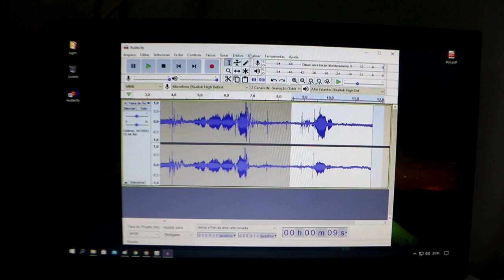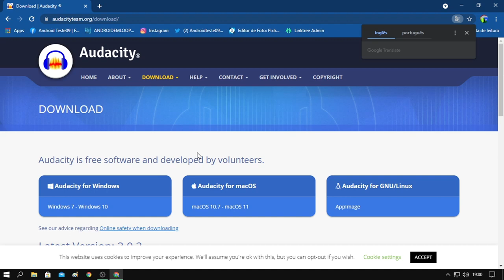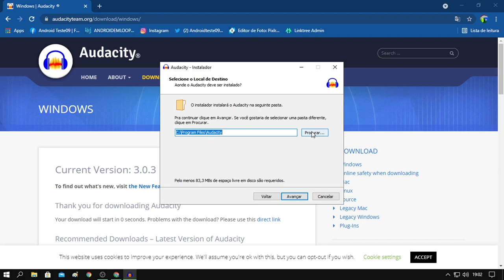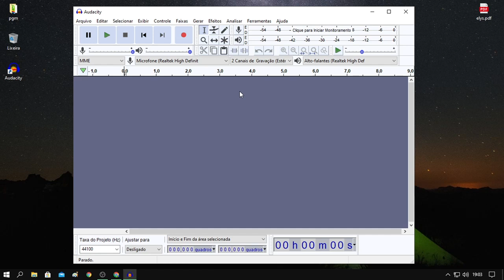Como baixar e instalar o Audacity 2023 - (Atualizado)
No vídeo de hoje vamos está ensinando a como baixar um dos melhores editores de áudio do momento, então espero que curtam o vídeo e até a próxima!

✩ Redmi Note 9 64G / 128GB
✩ Redmi Note 9S 64G / 128GB
✩ Poco X3